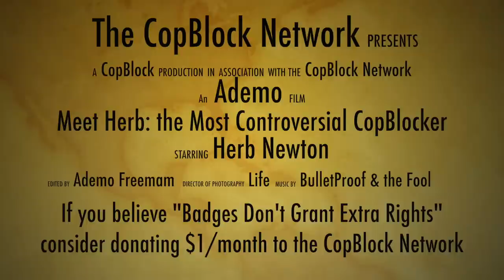Meet Herb: The Most Controversial CopBlocker (YET)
While CopBlocking in Zanesville, OH I meet Herb... who's quickly becoming the most controversial CopBlocker.

CopBlock.org Blog Post About Herb (Live this weekend!!)